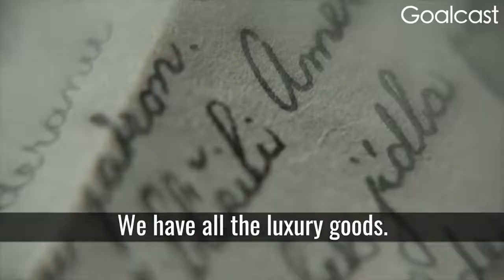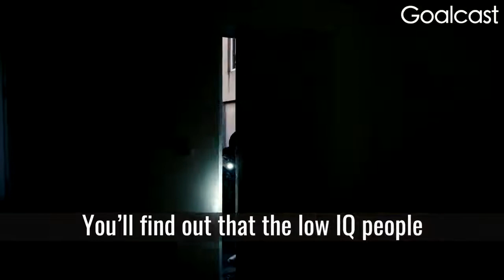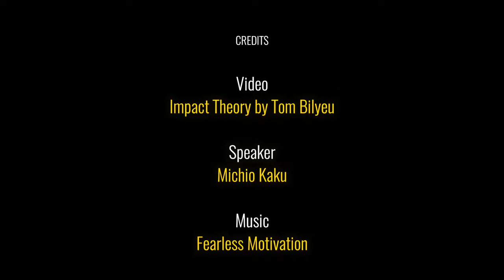Dr. Michio Kaku - Reimagine Tomorrow(Marshmello test)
World-renowned physicist Michio Kaku reveals how a simple test using marshmallows can predict how successful you can become.

Speaker: Dr. Michio Kaku, interview with Tom Bilyeu